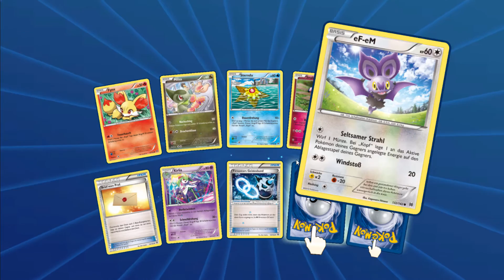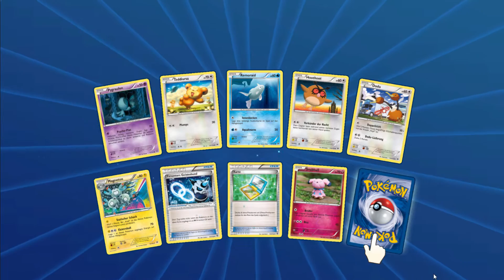Let's Play Pokemon TCG Online (German) Part 194 - Booster und Metall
Die perfekte Kreuzung zwischen lustigem Kartenspiel und Pokemon. Als Kind hatten wir alle Karten, niemand konnte damit Spielen, jetzt wissen wir es besser!

Mit:
Wolf130

Lets Play Pokemon TCG Online von WolfBiteLP